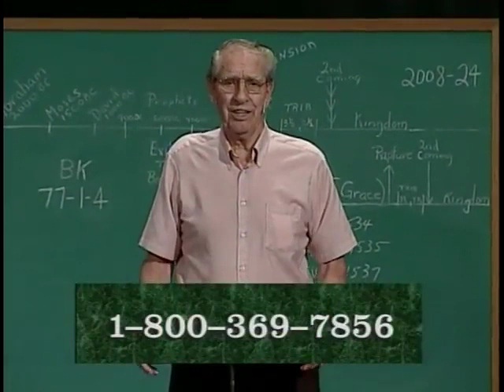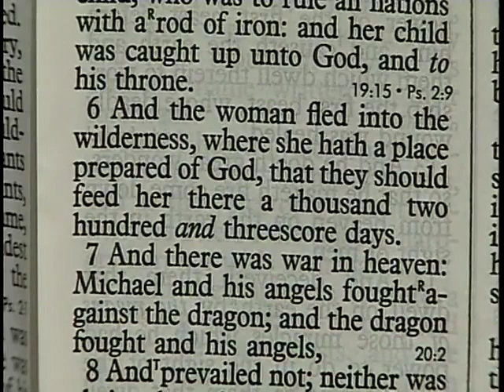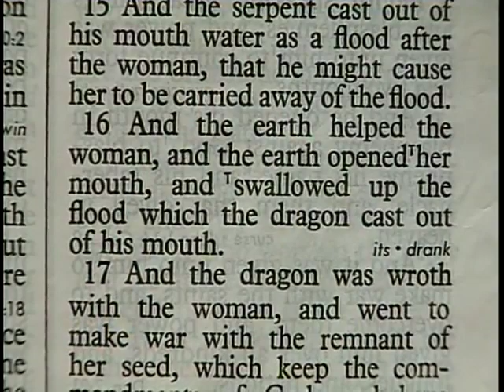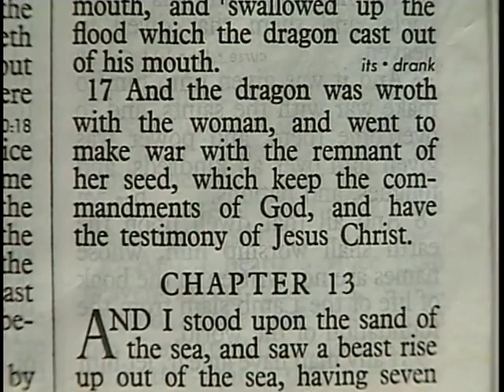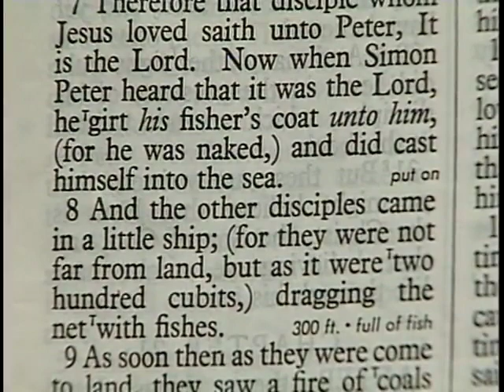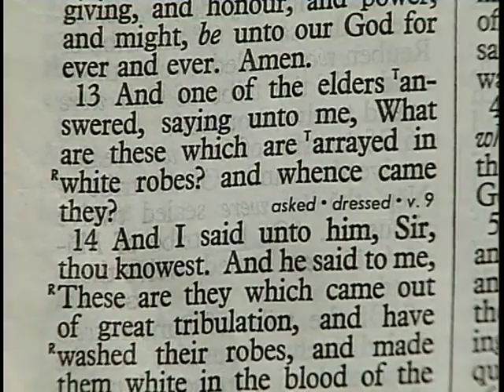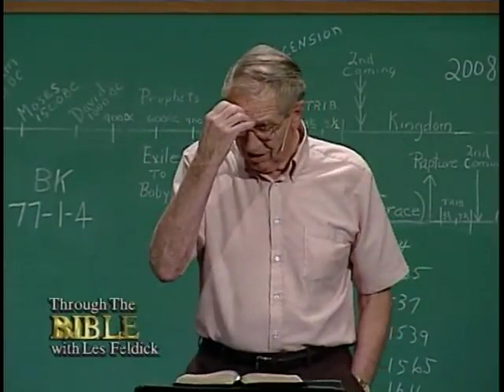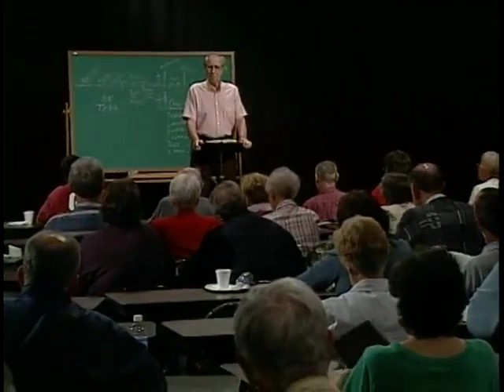[ 916 ] Les Feldick [ Book 77 - Lesson 1 - Part 4 ] Connecting the Dots of Scripture: Gen-Rev |40/48